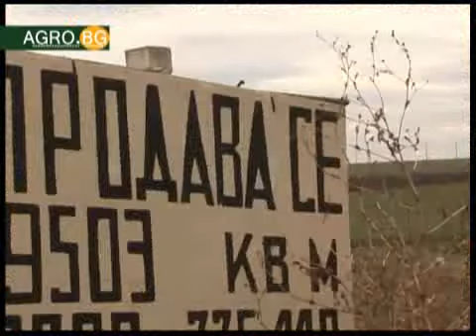Покачва се...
Инвестицията в земи се възвръща за 10-13 години